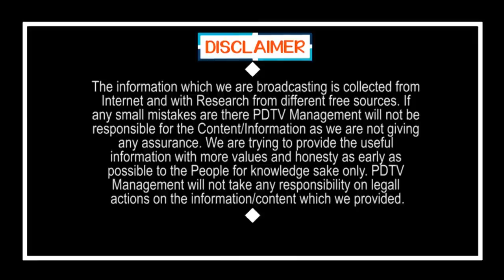Public Talk | సెంట్రల్ లెవల్లో చంద్రబాబు అవినీతి | Ys Jagan | Chandrababu Corruption | PDTV News